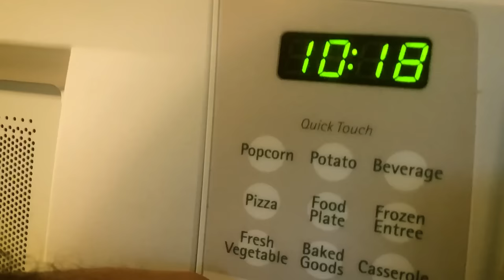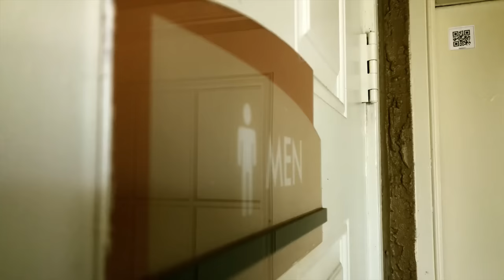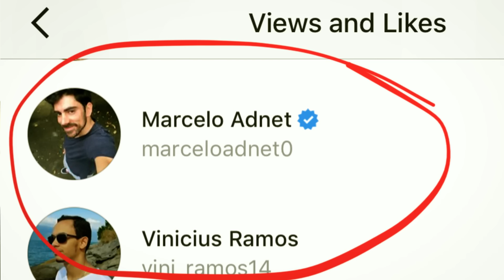INUNDOU MEU APARTAMENTO... E AGORA? - PSVLOG - Paulo Sergio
Um entupimento na rua pode causar muitos transtornos. Veja o que houve em meu apartamento e como foi a solução do problema. Ué, teve solução mesmo?